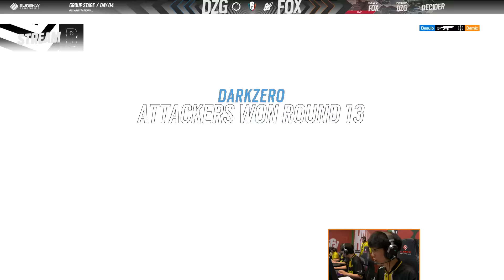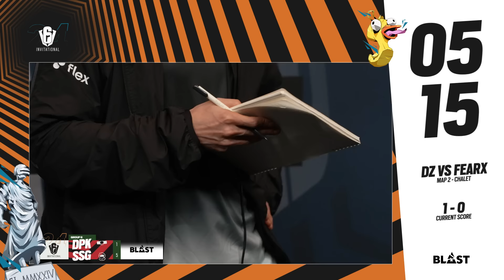DarkZero vs. FearX - Six Invitational 2024 // Group phase